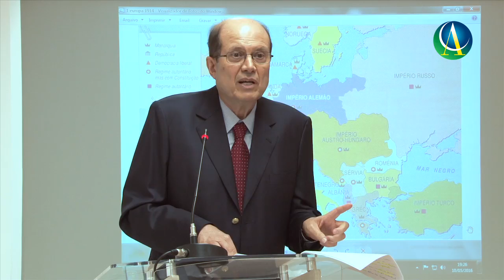Paulo Eduardo Razuk lecture at Arab Brazilian Chamber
In a presentation at the Arab Brazilian Chamber, Paulo Eduardo Razuk said that solutions for conflicts in Syria and Palestine are far from happening. The region is still suffering the effects of the First World War.